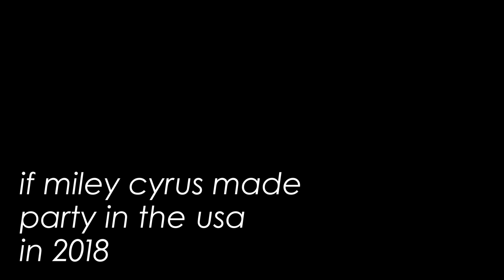if miley cyrus made party in the usa in 2018